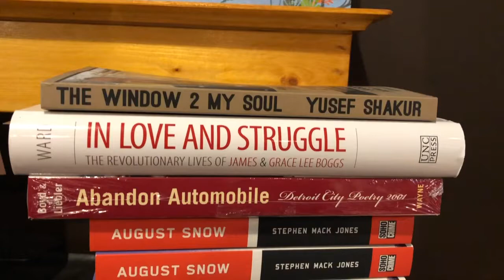Source Booksellers Presents: Listening to Black Men Read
Detroit-area Black male authors read from their published works, February 24, 2019.